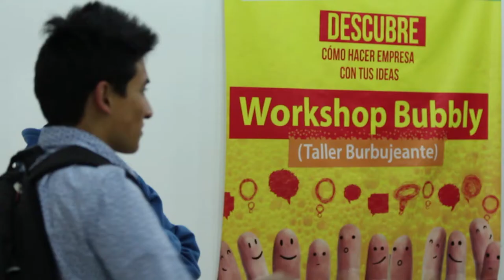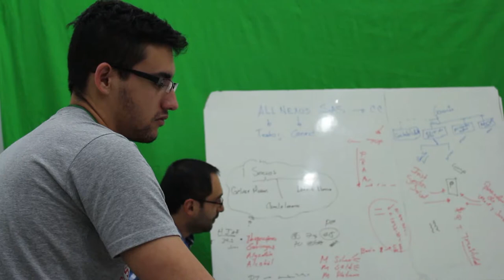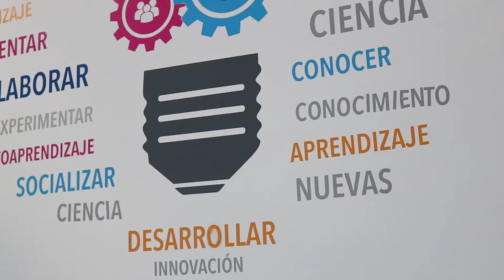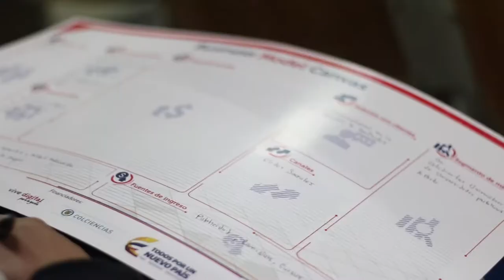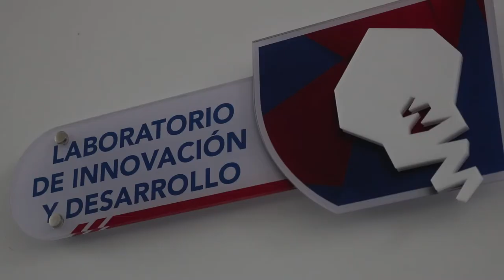ParqueSoft Pasto se presenta a convocatoria de Innpulsa Colombia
San Juan de Pasto es la capital del departamento de Nariño, municipio ubicado al sur occidente de Colombia. Es un territorio destacado por su visión emprendedora en los diferentes sectores económicos, uno de ellos es el relacionado con las tecnologías y los contenidos digitales.

En el centro de la ciudad se encuentra de la Fundación Parque Tecnológico del Software – ParqueSoft Pasto que hace más de 12 años se convirtió en el escenario de encuentro de soñadores, y empresarios, quienes trabajan para hacer Nariño un territorio más próspero.

Mayor